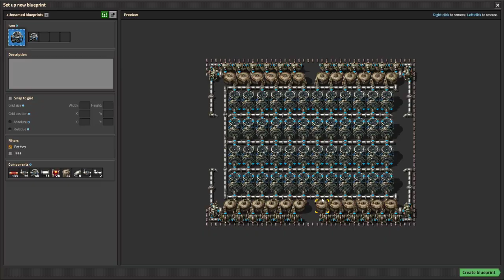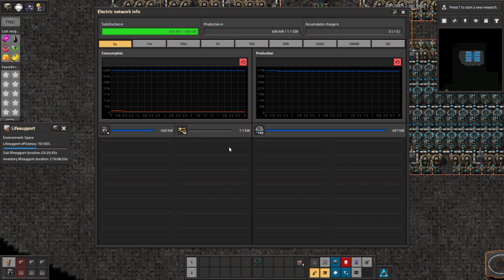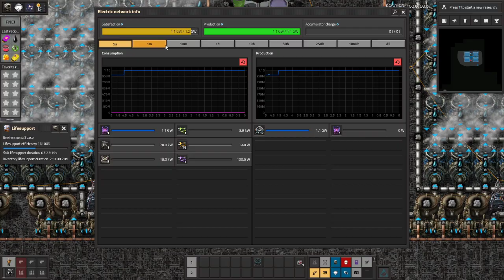Space Exploration part 77